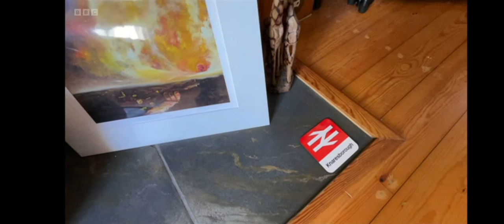BBC Look North Yorkshire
An interview with BBC Look North about the positivity of creativity and how all can be creative in their own ways.

Filmed and directed by Phil Chapman - senior video journalist.